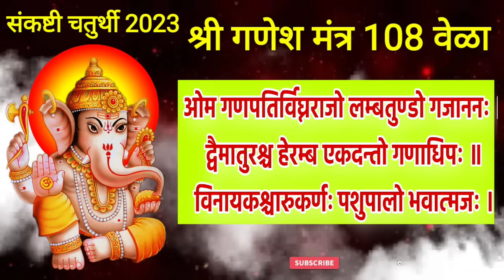संकष्टी चतुर्थी भाग्यवान ठराल ऐका गणेश मंत्र 108 वेळा लाभेल इच्छित फळ, ganesh mantra 108 times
संकष्टी चतुर्थी भाग्यवान ठराल ऐका गणेश मंत्र 108 वेळा लाभेल इच्छित फळ एकदा अवश्य ऐका 30 नोव्हेंबर 2023

sankashti chaturthi 2023 today we hear shri ganesh mantra 108 times

Thanks